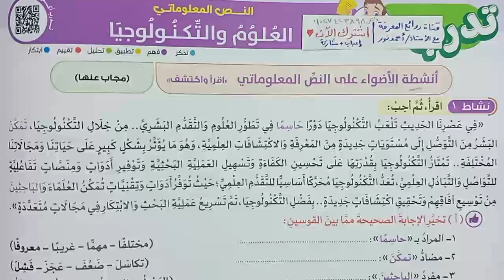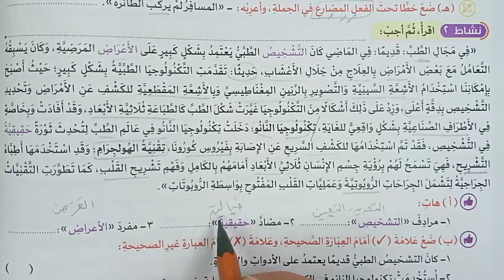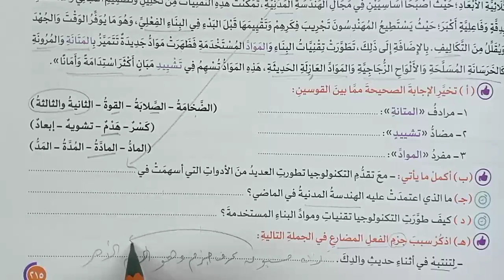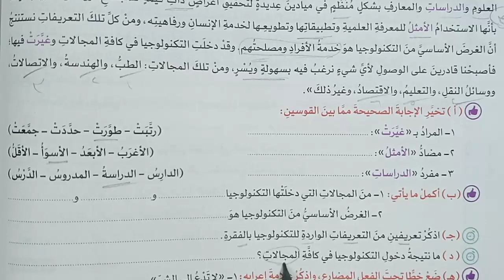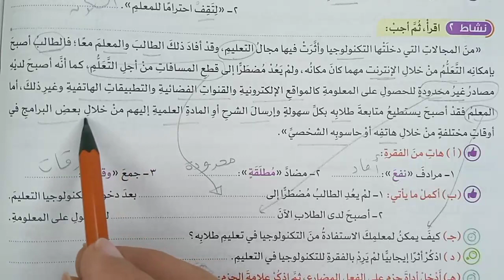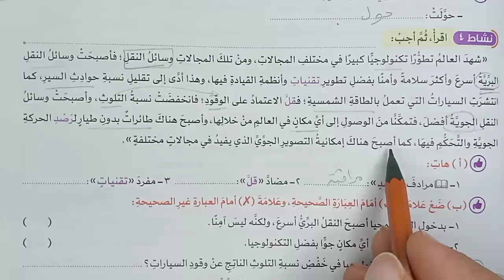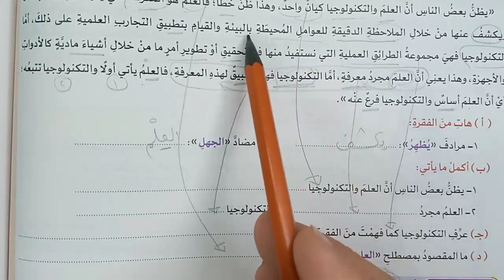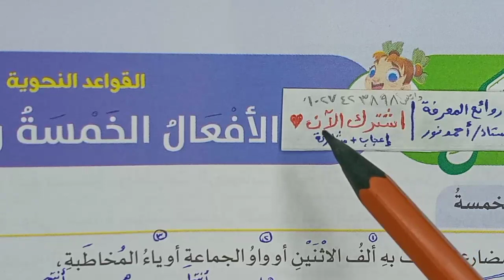حل تدريبات: العلوم والتكنولوجيا - نص معلوماتي | الصف السادس الابتدائي | كتاب الأضواء2024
► حل التدريبات كاملة لدرس: العلوم والتكنولوجيا نص معلوماتي .. في عصرنا الحديث تلعب التكنولوجيا دورا حاسما في تطور العلوم والتقدم البشري .. وهذا الشرح من كتاب الأضواء 2024 للصف السادس الابتدائي لغة عربية المحور الرابع مسئولياتي تجاه نفسي ومجتمعي الموضوع الثاني التطور التكنولوجي في العلوم هذا الشرح والحل من الكتاب التعليمي الخارجي كتاب الأضواء شرح وحل أسئلة كتاب الأضواء كاملة 2024 - وتجد في القناة: نص استماع عن الهوية وتعبير كتابي قصة خيالية عن رحلة غريبة ونص أدبي ونص معلوماتي عن الربوتات ونص شعري عن أهمية العلم والعمل وقواعد نحوية شاملة وبخاصة الفعل المضارع والخط العربي وقواعد إملائية عن الهمزات.. بالتوفيق. ويمكنك الاطلاع على المزيد: حل تدريبات النص الشعري قوة العلم للشاعر محمود سامي البارودي شرح نص شعري قوة العلم للشاعر محمود سامي البارودي من الموضوع الأول نحن المستقبل كتابة قصة خيالية تعبير كتابي الفعل المضارع صحيح ومعتل الآخر شرح وحل تدريبات الأضواء 2024
► نقدم لحضراتكم شروحات، وحل أسئلة وتدريبات: المواد التعليمية وبخاصة مادة اللغة العربية والتربية الدينية للتعليم العام والأزهري لجميع الصفوف الابتدائية والإعدادية والثانوية وكذلك لكل الراغبين في المعرفة والمعلمين وأولياء الأمورو الطلاب والتلاميذ ونقدم كذلك مواد الدراسات الاجتماعية والعلوم والرياضيات كل ذلك نقدمه لحضراتكم بجودة ممتازة وبطريقة ميسرة وبسهولة ويسر.. وشرح وحل تدريبات الكتب التعليمية وكتب الوزارة والكتب الخارجية و أسئلة وتدريبات وأجوبة امتحانات و نماذج الأسئلة والتدريبات و إجاباتها ومراجعات شاملة ونماذج الامتحانات الاسترشادية السابقة والامتحانات الشهرية، مرحبًا بكم في قناتكم: روائع المعرفة التعليمية مع الأستاذ أحمد نور Masterpieces of knowledge with Mr. Ahmed Nour يشرفنا ويسعدنا اشتراكك في قناتكم بالضغط على: زر اشتراك وزر الجرس (🔔)، والإعجاب بالفيديو؛ ليصلك كل جديد.